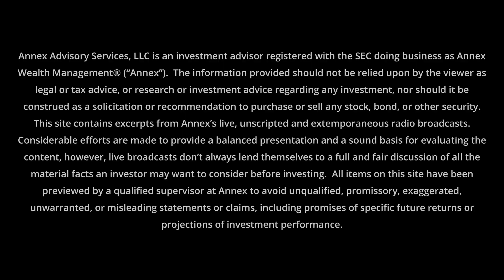Week Ending 11/4: The Powell Pause, Earnings, & The Jobs Report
The markets rallied this week, treasury yields fell significantly, and the Powell pause continues. Annex Wealth Management’s Dave Spano and Brian Jacobsen discuss.